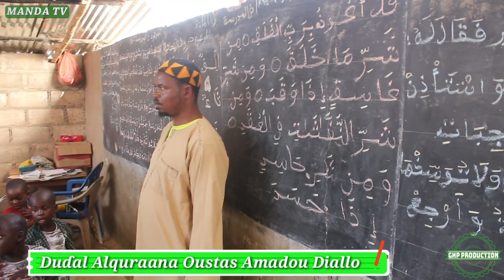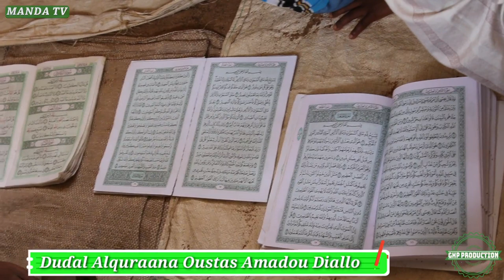Duɗal Alquraana Oustas Amadou Diallo Omo Eero Kala Jiɗɗo Janginde Bismilla Ma